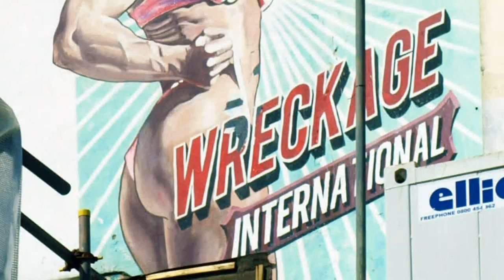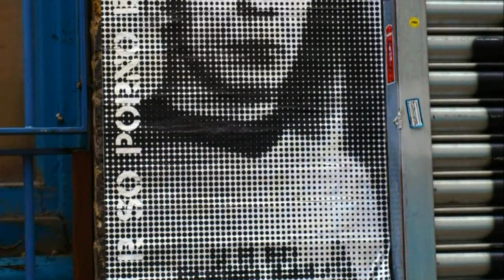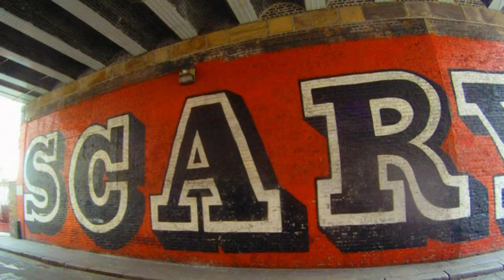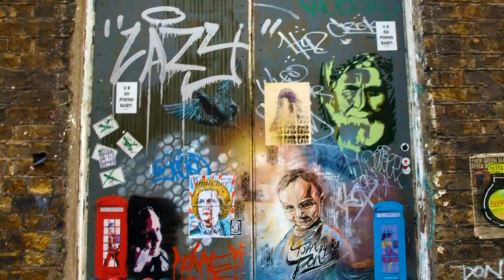GRAFFITI STREET ART GALLERY london bombing paint illegal wildstyle wizard hip hop banksy blu obey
Welcome to our world of imagination and creation! We are two brothers on a journey of discovery, learning, and unbridled creativity. Join us on our YouTube channel, where we explore the boundless realms of our imagination together.